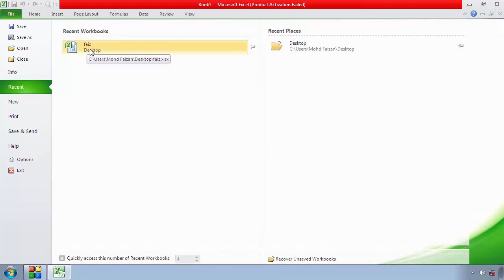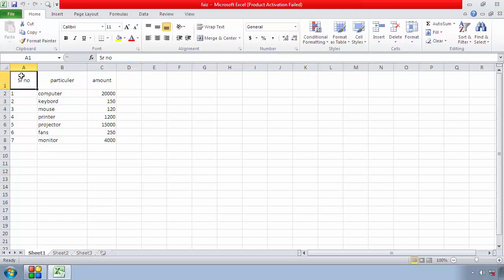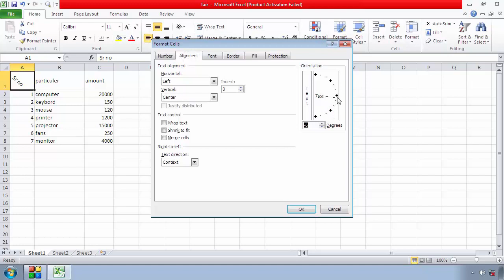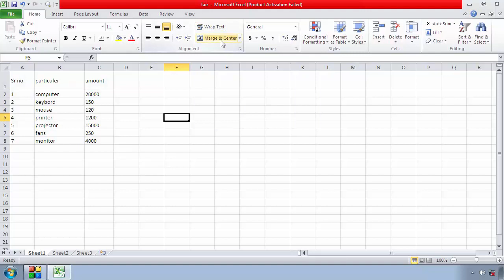how to use alignment-left right center in excel in hindi